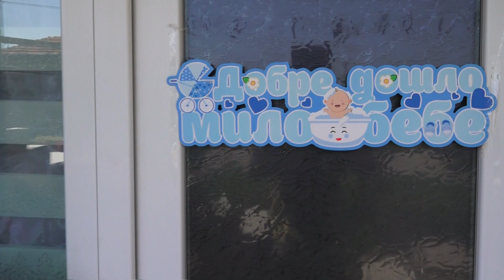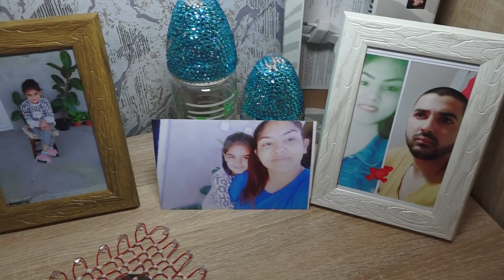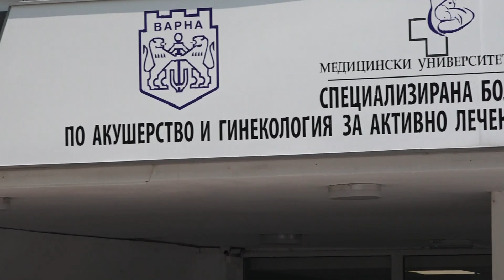Hastane cikisi na '' Mustafa '' dabravino ful hd2021